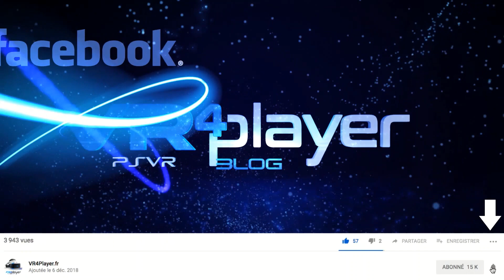PlayStation VR PSVR : Windlands, vous êtes peut-être passé à côté ? Let's Play